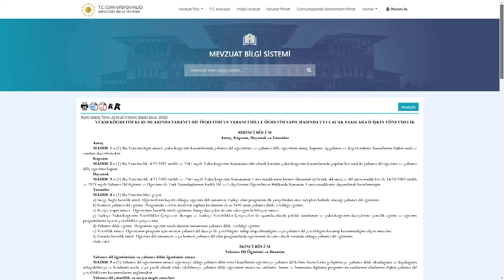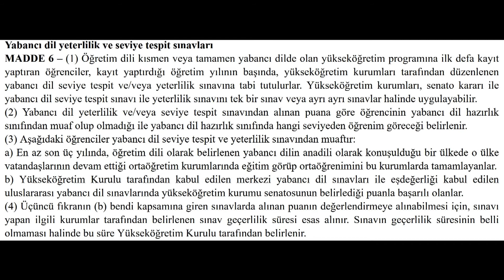Muafiyet/Yeterlilik Sınavı Nedir, Kimler Girebilir, Kaç Puan Almak Gerekir?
Eski adıyla Muafiyet sınavı, yeni adıyla da Yeterlilik Sınavı, üniversitelerde yabancı dil eğitimi veren kurumlarda, öğrencilerinin yeterliliğini belirleyen bir sınavdır. Bu sınava giren ve başarılı olan bir öğrenci, ilgili yabancı dilden muaf tutulur. Eğer hazırlık sınıfı zorunlu olan bir programda, hazırlık sınıfı için muafiyet sınavına girilmişse ve başarılı olunmuşsa, bu durumda hazırlık okunmadan birinci sınıftan devam edilir.